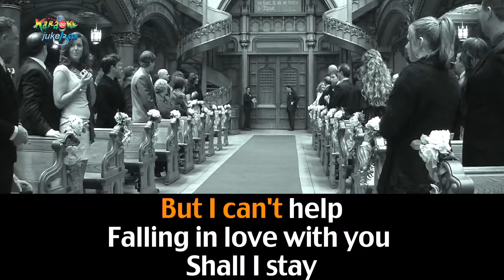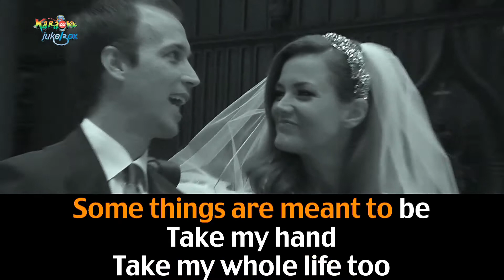Can't Help Falling in Love '' Elvis Presley''